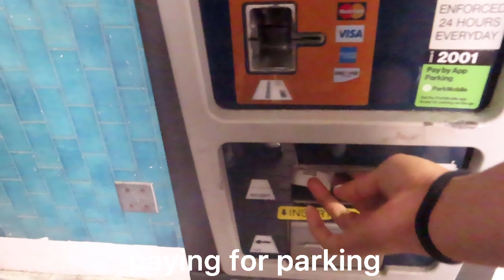summer fun at the beach *mini vlog* | Jannett Ciranda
i hope everyone enjoys this video as much as i enjoyed making it. in today's video i bring y’all along to my first weekend of summer. if you would like to see more of me make sure to subscribe, like, share and comment some suggestions for video ideas that i can maybe do in the future. i love you all so much and i’ll see y’all next week friday.